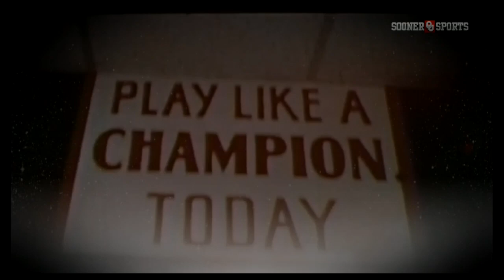2016 Oklahoma Sooners: Silencing All Critics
2016 Oklahoma Sooners are looking to defy expectations and win another Championship!